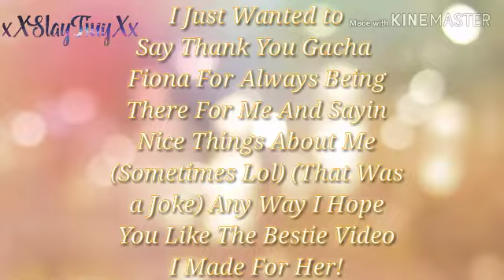Bestie Gift (For Gacha Fiona) FLASH WARNING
Hey Bestie I Hope You Like Your Gift!